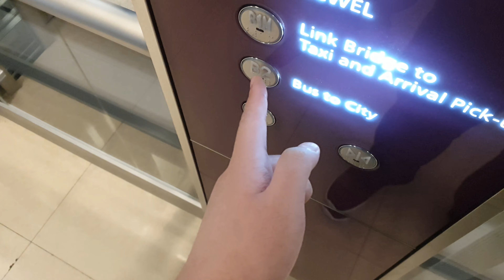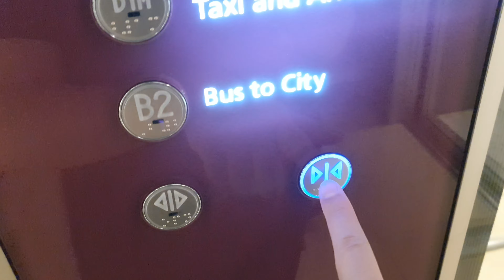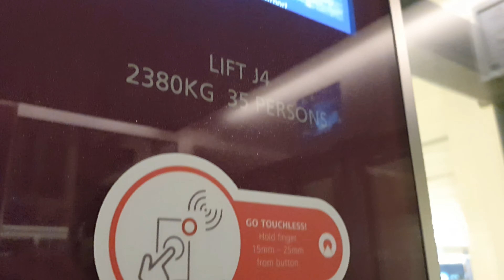[4K60 JANUARY 2021 RECORDING] Ride on Schindler MRL Elevators at Changi Airport Terminal 1 landside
This video was filmed on 7 January 2021.